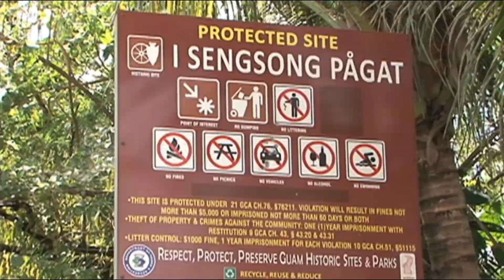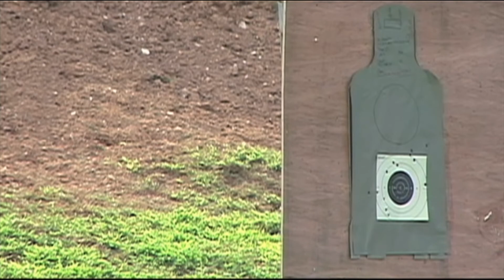Admiral Chatfield: Marines must have live-fire training range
Guam's top military leader says an end angered Fire tree at Andersen's northwest field is getting the protection it rightly deserves. But based on comments made by the Commander of Joint Region Marianas in an exclusive interview with KUAM, a recent call by local activists to also pause all construction in the area is not likely.